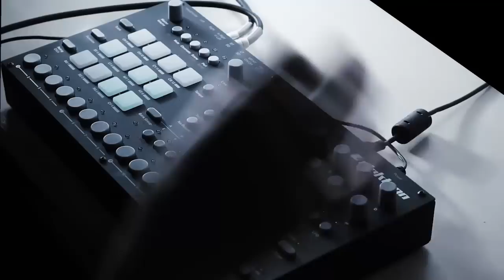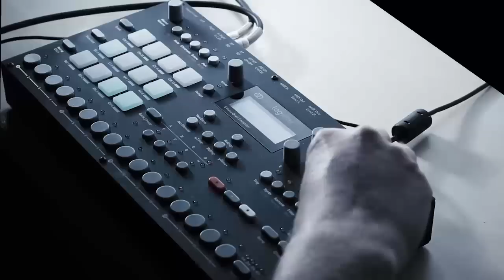elektron analog rytm live in concert deep dub Techno jam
elektron analog rytm  deep dub Techno jam nr2